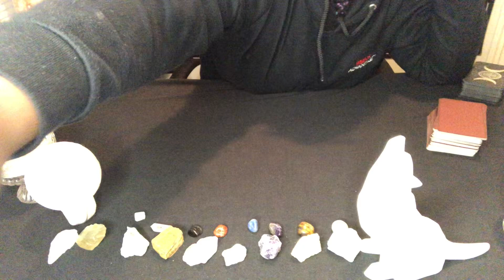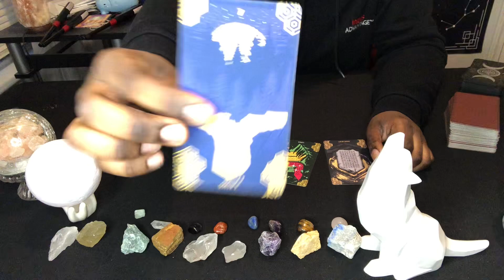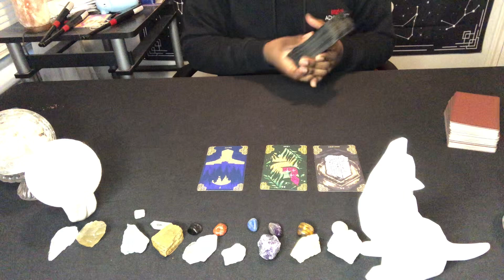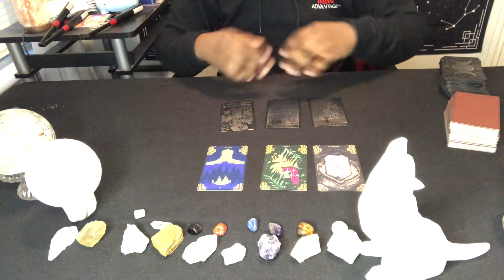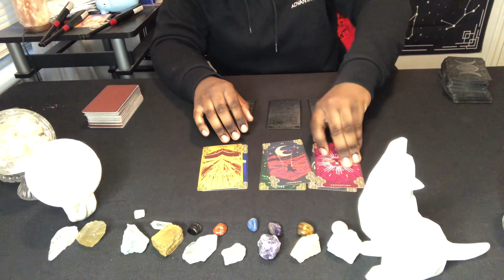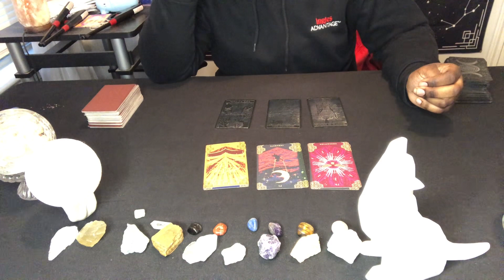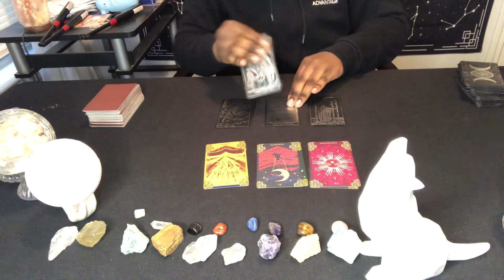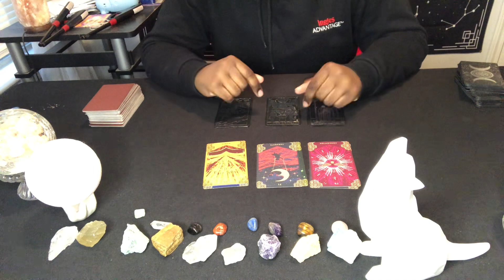ARIES ♈️ RECENTLY LOST SOMEONE CLOSE TO YOU💔😭MESSAGES YOU NEED TO KNOW RIGHT NOW‼️🙏🏾